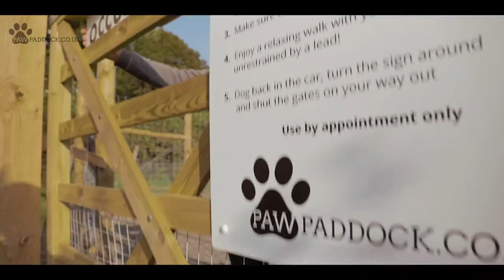Paw Paddock in East Meon - Exclusive, Enclosed & Secure Dog Walking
Paw Paddock is an exclusive, enclosed and secure dog walking facility. We have 3 paddocks for you to choose from – Donnington, Westbourne and East Meon.

Paddocks offer approximately 3 acres, fully enclosed by 6ft fences, which provide the perfect setting to allow your dog the freedom it deserves, off the lead in an exclusive environment.

£5 for 25 minutes | £10 for 55 minutes.